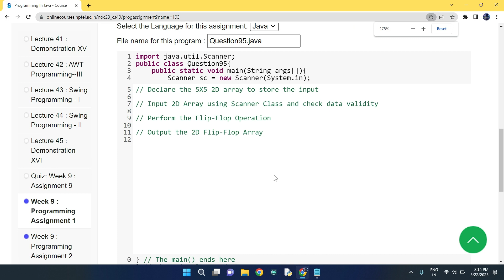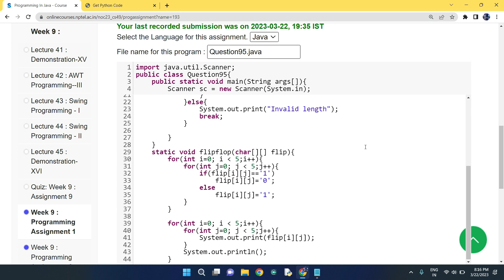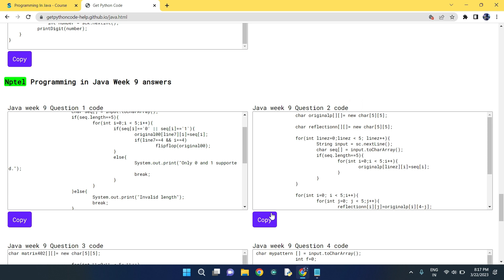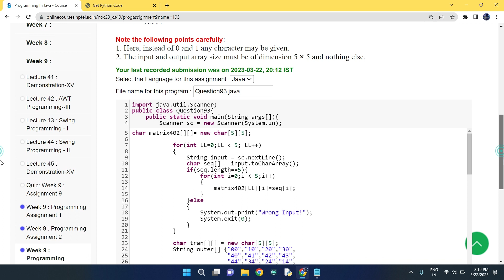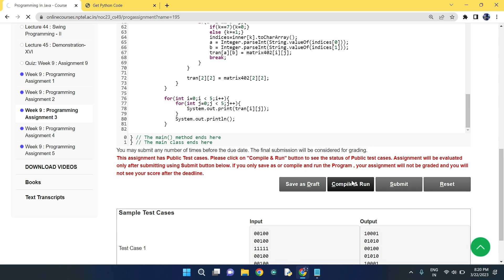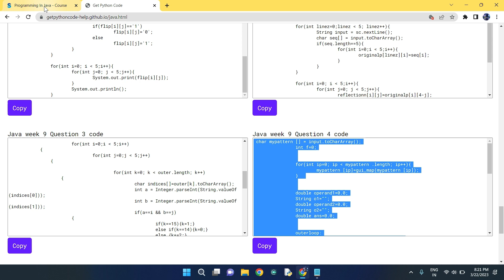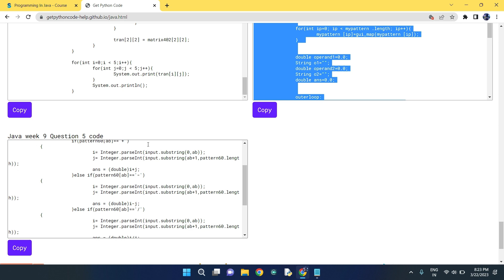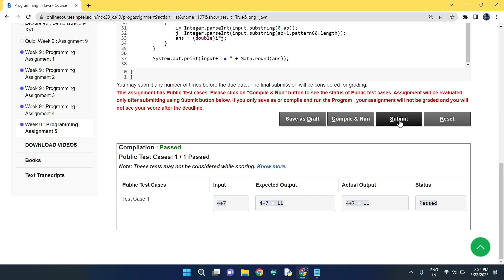NPTEL Programming in Java week 9 all 5 programming assignment answer with code link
Our Latest Playlist of All NPTEL courses:

1.Joy of Computing using python

2. Nptel Problem Solving though programming in C

3.Nptel Programming in Java

4.Nptel Could Computing

5.Nptel Python for Data Analytics

6.Nptel Soft Skills Development

7.Nptel Programming Data Structure and Algorithm using python

8.Nptel Python For Data Science

Python

5.GET FREE PYTHON CERTIFICATE IN JUST 4 MINUTES FROM COURSERA(SUBMIT 1 QUIZ OF THIS COURSE TO GET IT )

Machine Learning

C Programming

Java